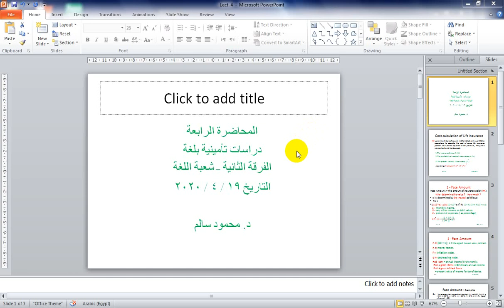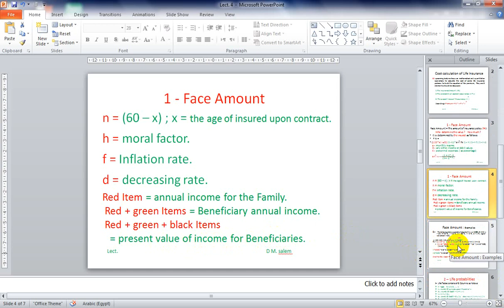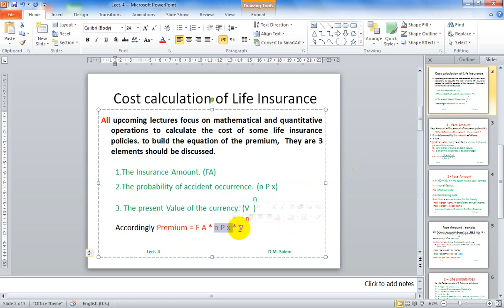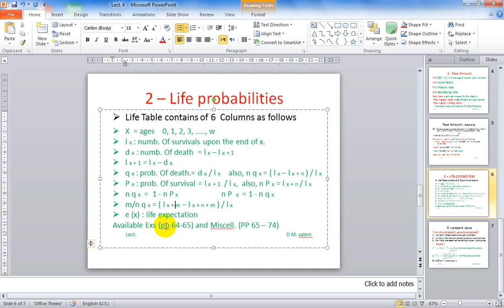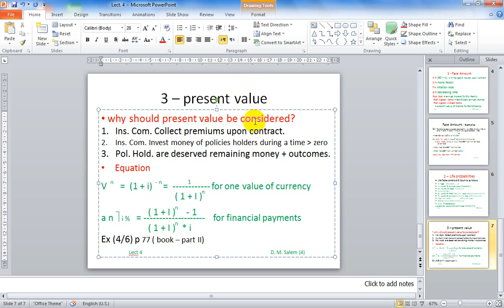الفرقة الثانية شعبة لغة دراسات تأمينية بلغة أ.د/ محمود سالم